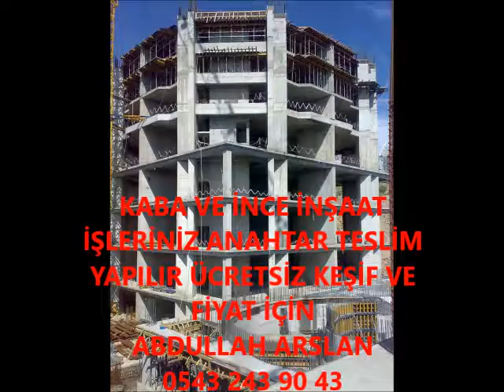DOĞANKENT KABA İNŞAAT VE İNCE İŞÇİLİK İŞLERİNİZ ANAHTAR TESLİM PROJELİ YAPILIR 0543 243 90 43